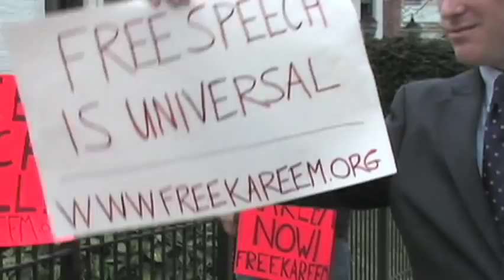Kareem & the Battle Against Government Censorship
Kareem, a blogger, was sentenced to four years in prison by the Egyptian government merely for expressing his opinions on his personal blog (three years for contempt of religion and one year for defaming the President of Egypt). This video was shot on the second anniversary of his imprisonment.

We call for the Egyptian government and governments around the world to let people expresses themselves freely, without fear of reprisal.